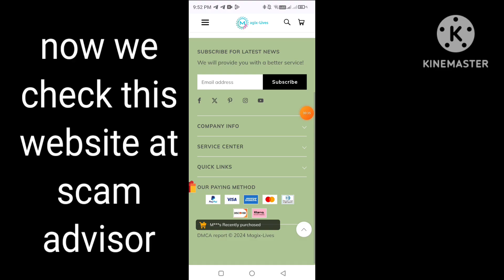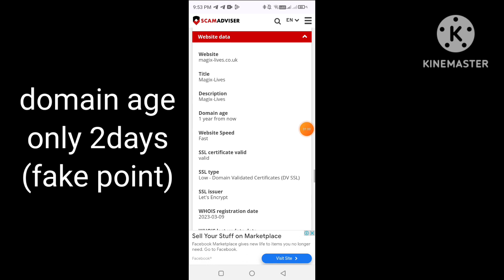magix lives reviews | magix-lives co uk legit or scam | magix lives real or fake review